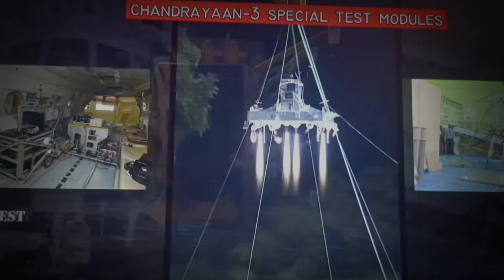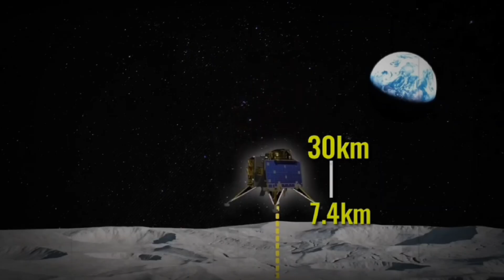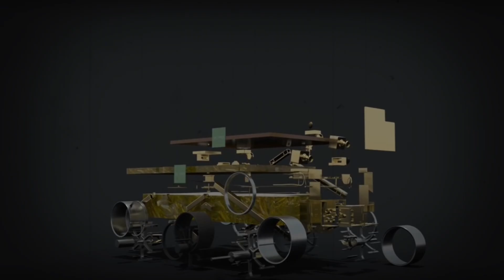చంద్రయాన్-3 యొక్క రోవర్ తీసిన భయానక ఫోటో | Chandrayan-3 Latest Update After Soft Landing in Telugu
Chandrayan-3 Rover Images | Chandrayan-3 Latest Images on moon
Chandrayan-3 | Chandrayan-3 Is Going To Create History | Chandrayan-3 live |
chandrayan-3 Landing Spot On Moon | Chandrayan-3 Update | Chandrayan-3 Successfully Landed On Moon | Chandraya-3 New Update | Chandrayan-3 Latest photos | Chandrayan-3 | Vikram Lander Landed On Moon | Luna 25 Crashed On Moon | Chandrayan-3 Landed On Moon |

🔺Credits :- pixabay, pixels and other owners
For any brand promotions 📢📢

Here you can see all Amazing and mind blowing facts in Telugu only🙂.

This channel or this content didnot encourage any violence or age restriction content against youtube community guidelines.

🚫COPYRIGHT ANNOUNCEMENT 🚫
 If you believe any part of this content belongs to you (as a musician, label, image distributor, or artist), kindly send us a personal message, and we'll promptly remove it within 24 hours. Please refrain from flagging the channel!"

                                                ~ Prasad Kotrangi